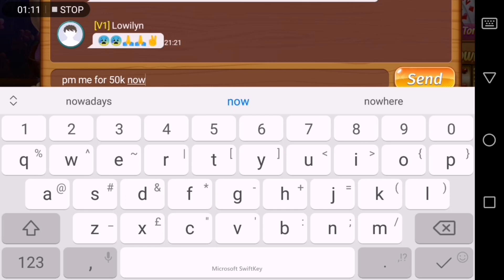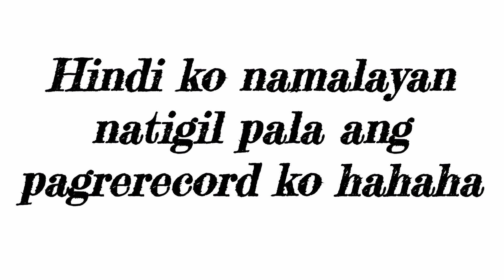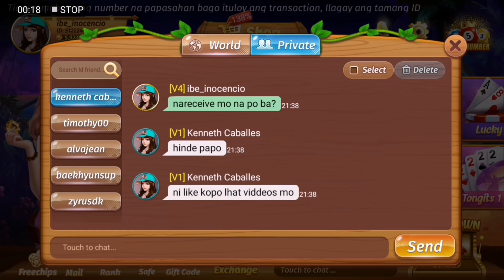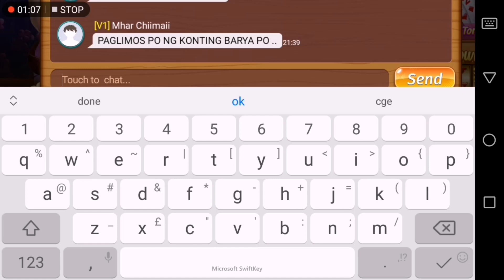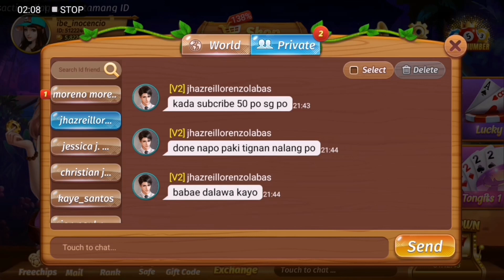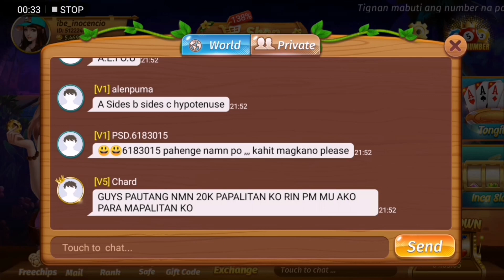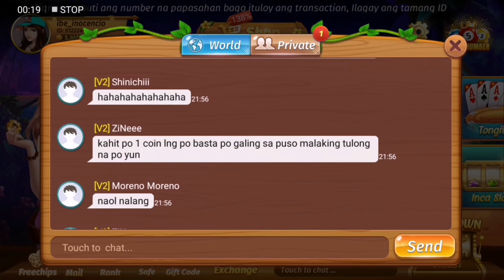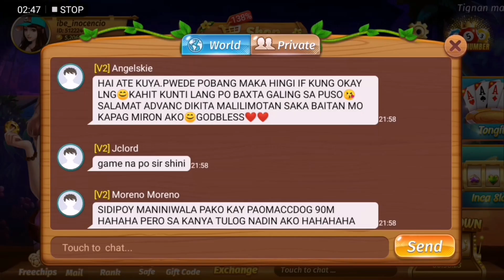BIG WIN CASINO : Swerte Tayo Ngayon guys! 20K - 100K chips Giveaway | Jazzbheng Vlog